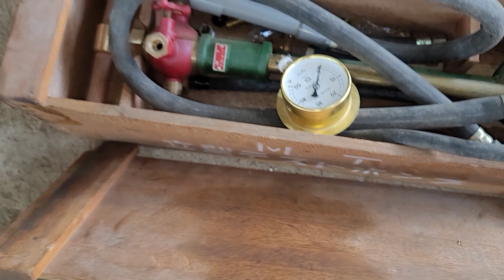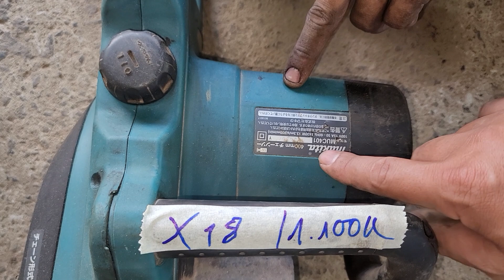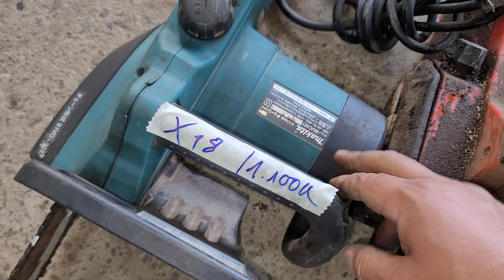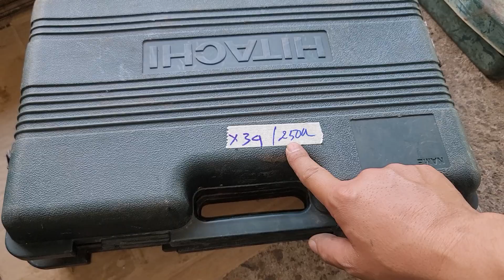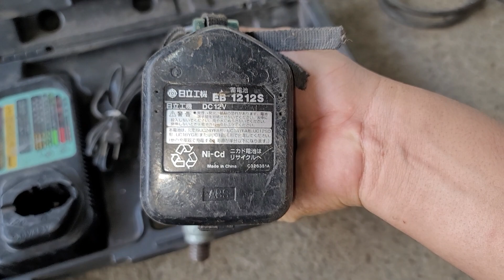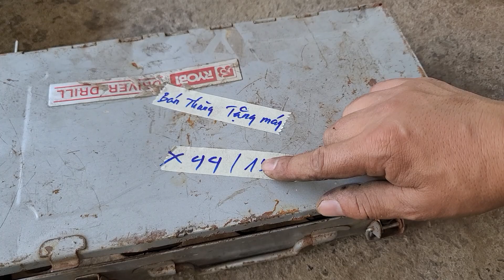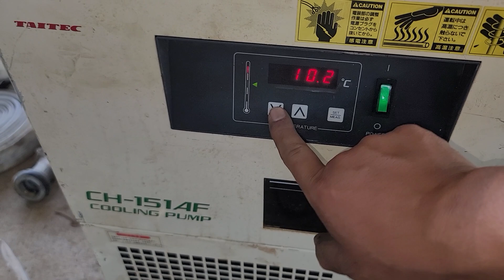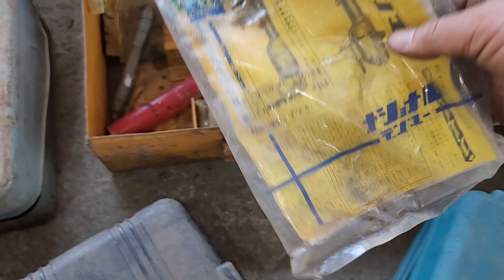( đã bán) 07/04- 74 lô súng pin, khoan đục bê tông, cưa xích điện 110, lh 0344862079